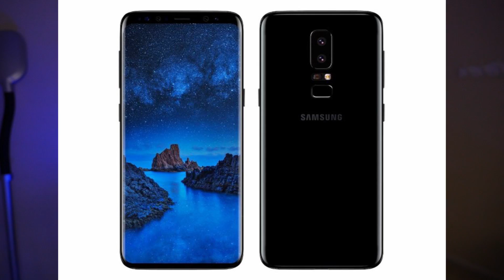Galaxy S9 LEAKS Camera BBAR Coating, FREE wireless AKG earphones and More | Apple HomePod DELAYED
Galaxy S9 Camera BBAR Coating, wireless AKG earphones and More!